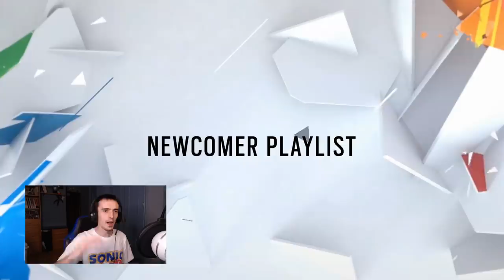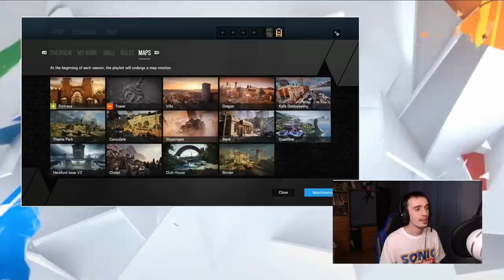NO MAS TOXICIDAD EN RAINBOW SIX AL FIN! RANKEDS CON BETOS